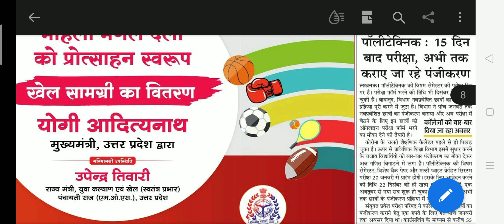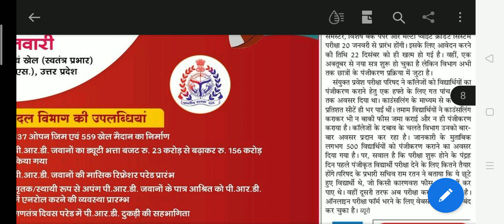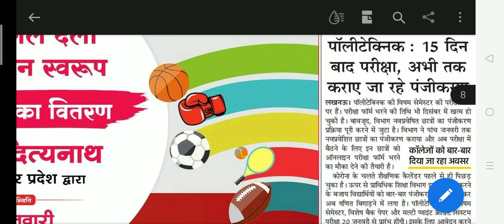BTEUP Today Updates@PharmacyPoint